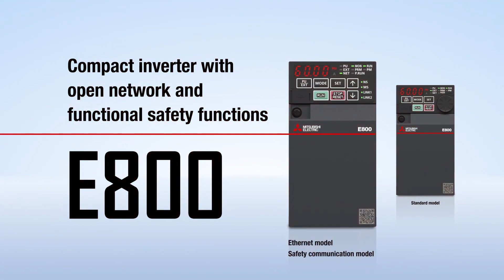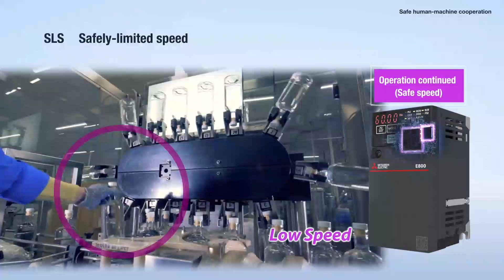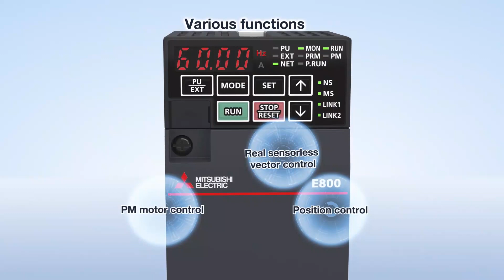Inverter FR-E800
World's smallest-class inverter with high functionality
Compact inverter with an open network and functional safety functions
Features:
1. Smart factory with CC-Link IE TSN
・Two Ethernet ports
・Supporting various Ethernet networks
2. Safe human-machine cooperation
・Compliant with safety integrity level (SIL) 2 or 3 of the IEC 61508 standard for functional safety
・Supporting safety communication protocols
3. Supporting system maintenance
・Function to predict and alert operators of inverter damage caused by corrosive gas
・AI technology of FR Configurator2 helps analyze and identify the cause of a fault.